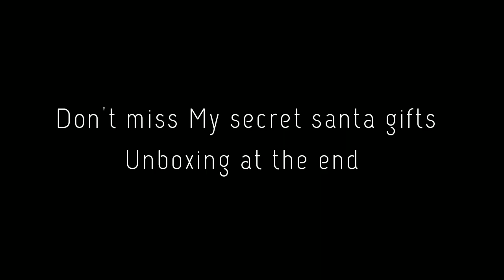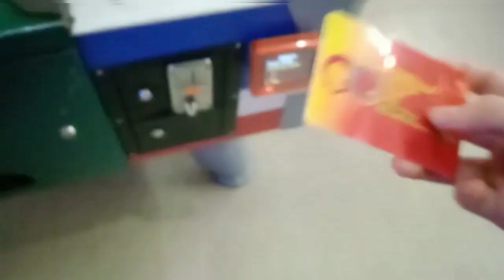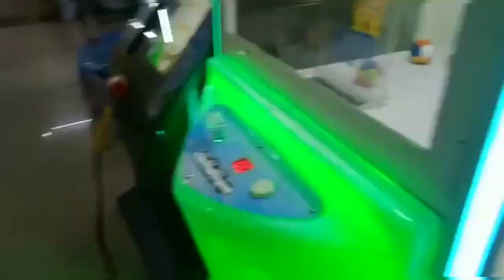'Jingle Bells , A Christmas Gone Too Well' | CHRISTMAS VLOG 2021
(✯ᴗ✯) *HITZIAN*(✯ᴗ✯)

I enjoyed filming this video sm , and editing it was fun as well ! Hope you enjoyed watching it as well !

_Subscribe for good luck in 2022_🧐😂

🎅🏼  *Happy new year guys , i hope you achieve everything you want this year , and i hope you enjoy life to the fullest !

Thank you for making my 2021 great :)

ily all HITZIANS !

Byee byeee✌🏻